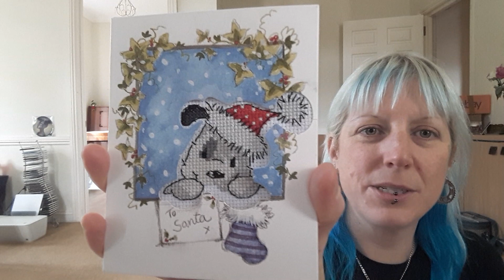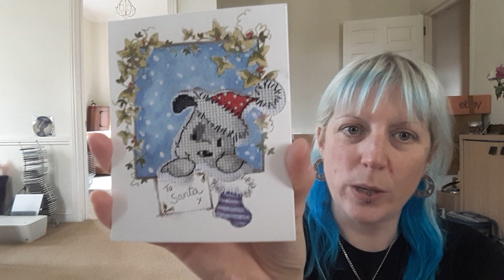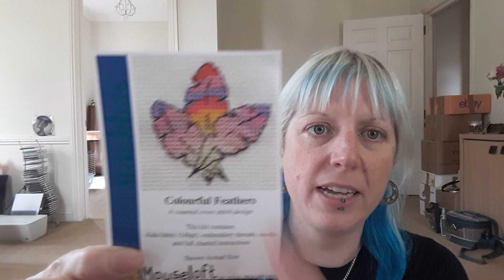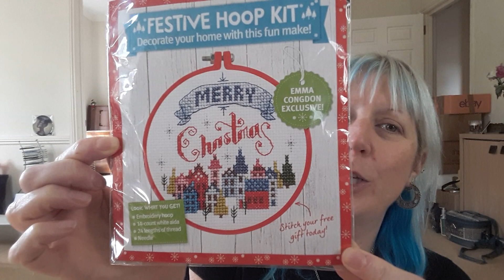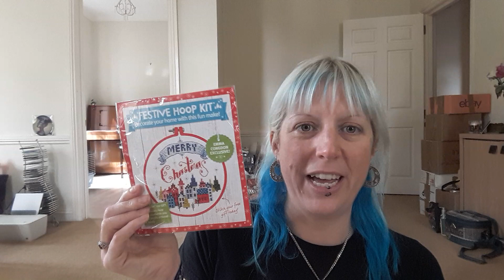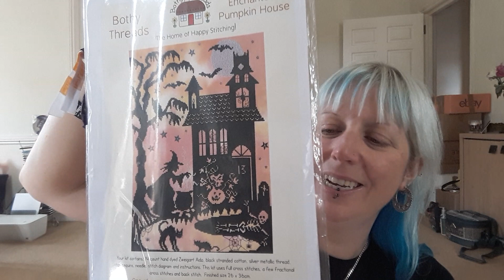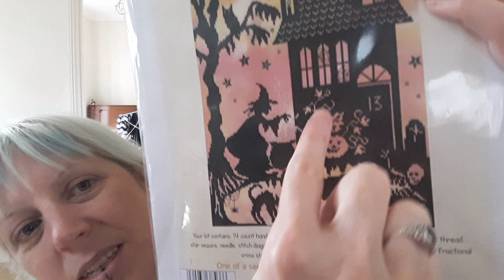Flosstube #2: Halloween and other projects.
Second episode in my flosstube series looking at Halloween and Christmas related designs and some other WIPs.